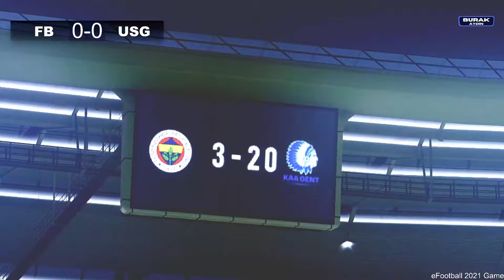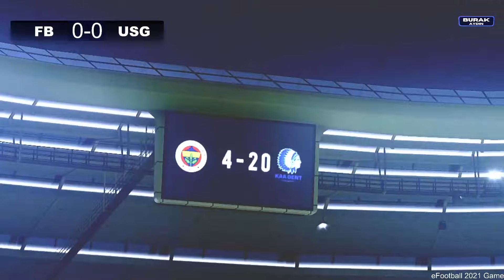Fenerbahçe - Saint Gilloise Maçı Canlı İzle | Avrupa Ligi | 26.09.2024 | eFootball